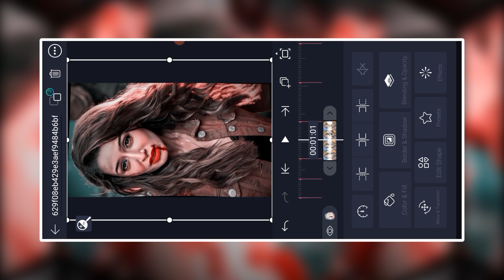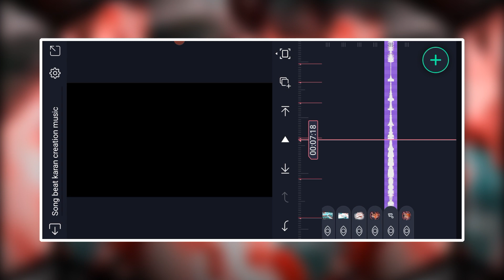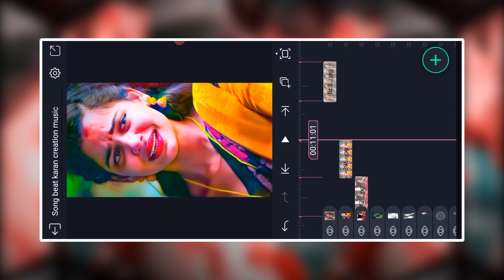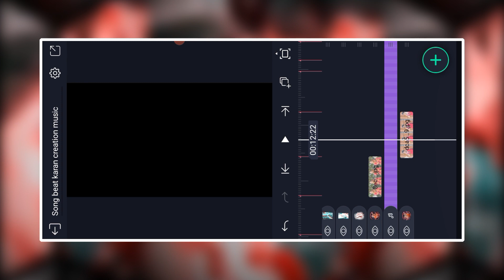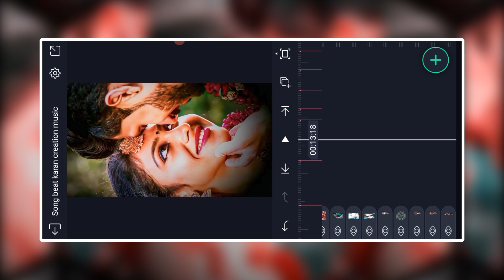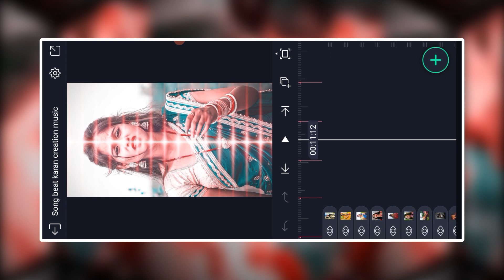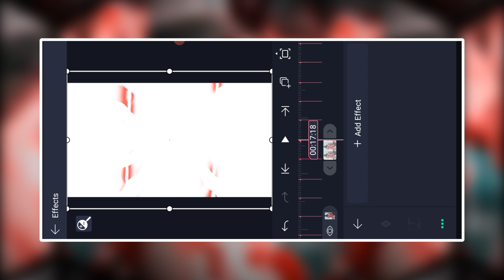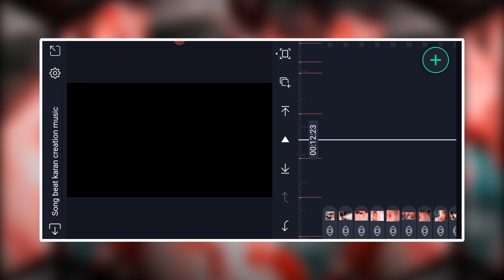New Song Style Khortha Remix Dj Song Editing With Alight Motion & New 💥Viral Video Editing 🥰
Har Dil Jo Pyar Karega 🥰 Trending Hindi Dj Status Editing | Alight Motion Video Editing | Dj Status

______________ ❤️ Love You ❤️________________

🌐 Second Channel :-

______________ ❤️ Love You ❤️________________

🔰 Music Audio ⬇️
coming Soon 🔜

Beat Mark & Xml file को कैसे डाऊनलोड करना सीखें👇

 • How To download Materi...

______________ ❤️ Love You ❤️________________

1) Trending Video Editing ⤵️

3) 4K Photo Ultra HD Kaise Kare ⤵️

 • How to make 4k Hd pic ...

AAJAO!

______________ ❤️ Love You ❤️________________

🔰 Your Queries -

status editing

4k utra hd full screen status video editing

Pictures : Pintrest